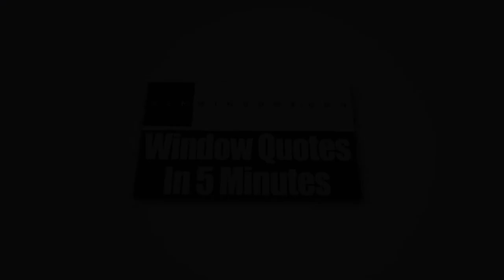Replacement Windows In Pflugerville TX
Zen Windows Austin TX, a company owned and operated by Dan Hatcher, is now transforming how the people in America acquire replacement windows for each of their homes.

When you buy replacement windows, no person should be troubled on dealing with any product sales consultant merely to purchase replacement windows. With Zen Windows Austin, you won’t find yourself speaking to anybody other than the owner of the company, and he is Dan Hatcher. He’ll help you find the best windows for your home. He will monitor the actual window installation to ensure that everything is going to be excellent from start to finish.

Another important thing is that we never ask for pre-installation payments. Contrary to other companies, Zen Windows Austin will only accept payments once the project is done and you are 100% happy about the outcome. In this way, you are in control of the situation.

Here at Zen Windows Austin, we're extremely pleased to mention that we supply energy-efficient window models with styles as well as prices that are certain to fit your needs. We have a wide variety of windows such as awning windows, bay windows, bow windows, casement windows, double hung windows, garden windows, hopper windows, picture windows, round top windows, slider windows, and special shape windows.

In the event you choose to make business with Zen Windows, all you have to do is head over to our website and send us an email, or perhaps you may call us immediately at . In only 5 minutes, we’ll send your own window estimate. It’s as simple as that.

Our own unique business process will surely leave you AMAZED!